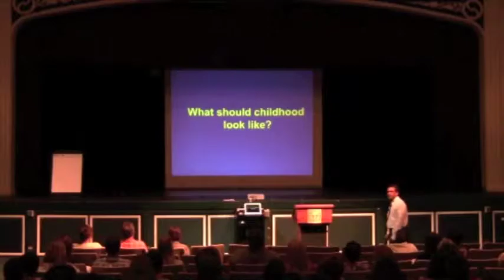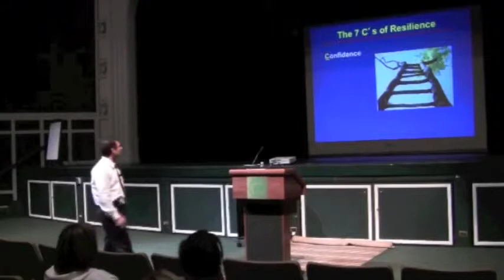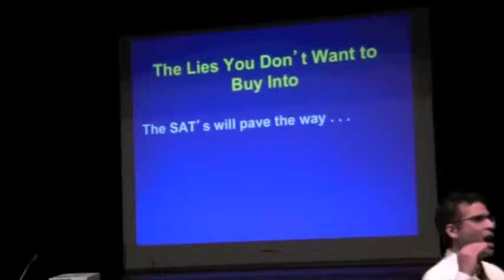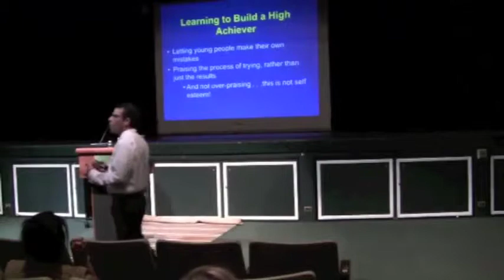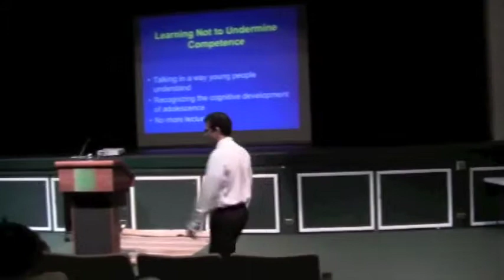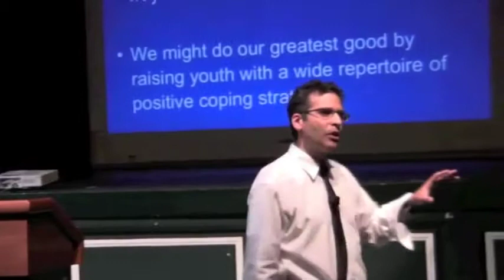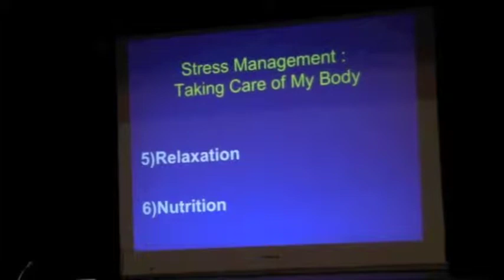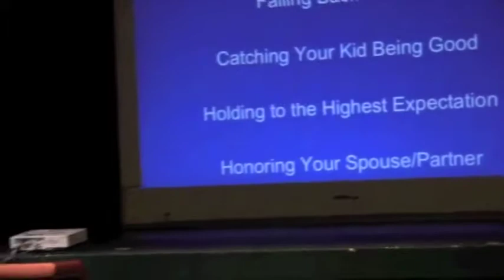Preparing Our Children For Life: Building Resilience in Children and Teens